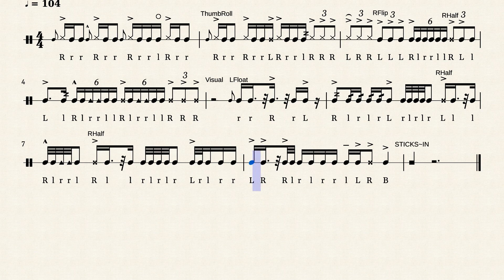OWN THE GAME by JENSEN